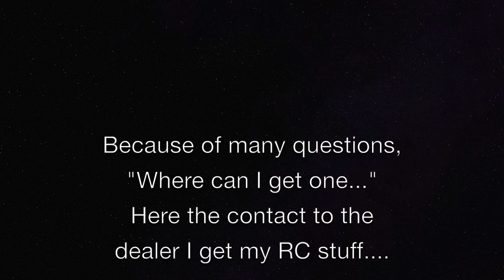SUPER R/C TRUCK AND CONSTRUCTION MACHINE ACTION at MBS Sueddeutschland 11'2019 - part 5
R/C trucks, wheel loaders, dozers, excavators and other construction machines in action at the 1th anniversary of these club at indoor parcours scale construction zone Modellbaustelle Sueddeutschland in south of Germany in Ehingen and RCCARHOBBY was one of the gast driver.
For more information about the parcours please look here…

Hope you'll enjoy these videos, if so please feel free to comment and subscribe, and if you want to get a notification about new published videos, please also press the „bell“ button beside the subscribe button, so you’ll never miss an new clip! And now… sit back and relax.

RC-Truck- u. RC-Baumaschinen-Aktion beim 1. Jahrestag des Indoor Parcours der Modellbaustelle Süddeutschland in Ehingen und RCCARHOBBY war hier nicht nur mit der Kamera zu Gast sondern auch als Gastfahrer mit dabei.
Es gab wieder tolle RC Trucks, Kipper, Traktoren, Radlader, Raupen, Bagger und andere Baumaschinen in Action zu bewundern. Nähere Infos zum Parcours findet Ihr unter

Die Videos dürfen natürlich wieder per Verlinkung geteilt werden.
Bei Gefallen würde ich mich über einen netten Kommentar oder ein Abo sehr freuen. Wer gern eine Benachrichtigung über neue Videos möchte, bitte auch die Glocke neben dem Abo-Knopf aktivieren!
Und nun viel Spaß beim Schauen und Stöbern auf meinem Kanal.